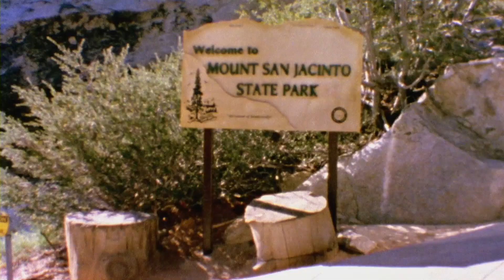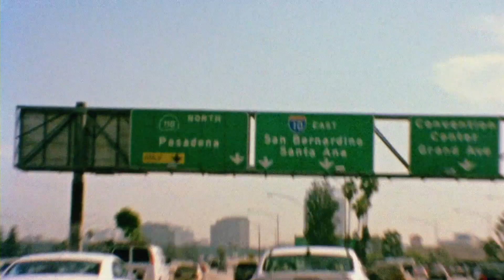Gullen - Faraday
Super 8 mm Footage by Iñigo Oleaga. California (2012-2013).

Released by Soulful Techno (Germany)